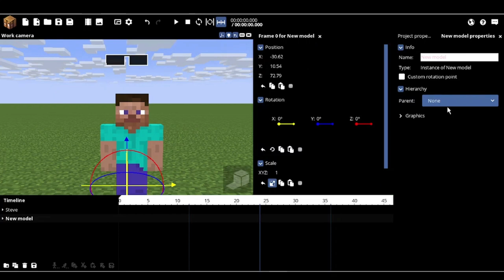Sunglasses rig for Mine Imator | Inky Maze (OUTDATED) | Latest version link in desc.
In this video, I showcase a stylish and versatile sunglasses model that is perfect for use in Mine-imator animations. Whether you're creating a fun and upbeat music video or a dramatic short film, these sunglasses will add a touch of style and personality to your characters. With a sleek design and adjustable features, you can customize the look to match your project's style. Watch the video now to see the sunglasses model in action and take your Mine-imator animations to the next level!